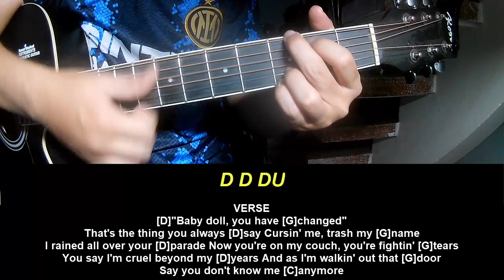Play Guitar Along With Chord Olivia Rodrigo Give I've Always Been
Today, I will share with you Play Guitar Along With Chord Olivia Rodrigo Give I've Always Been